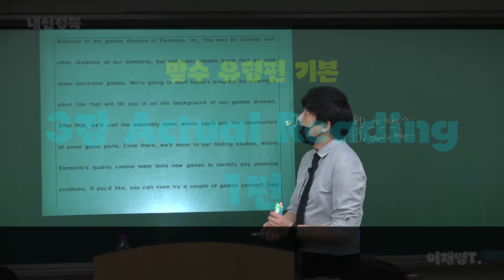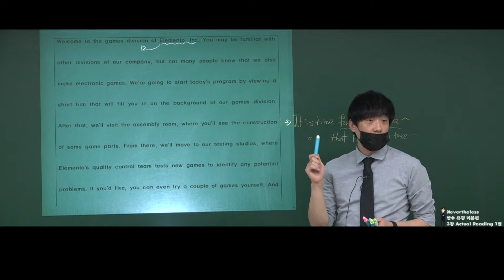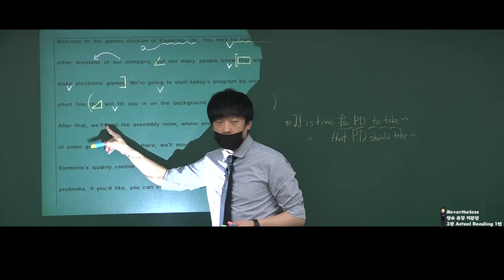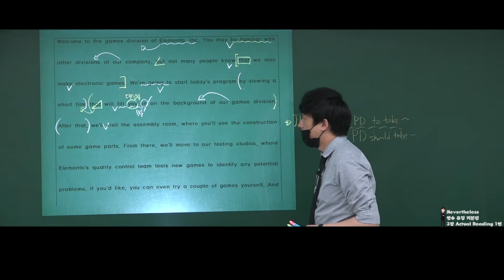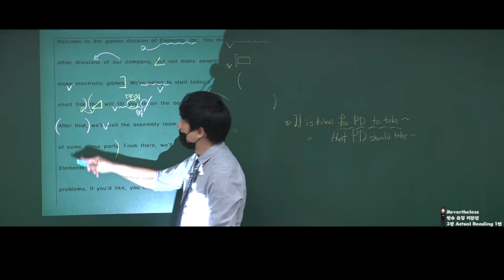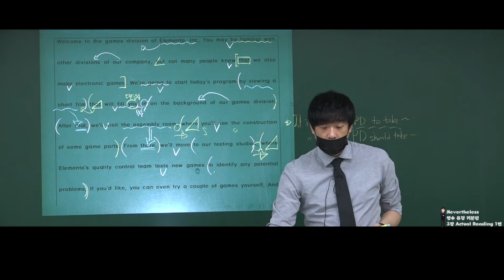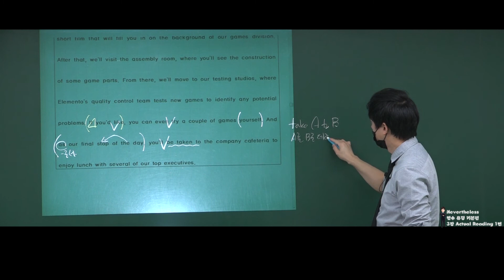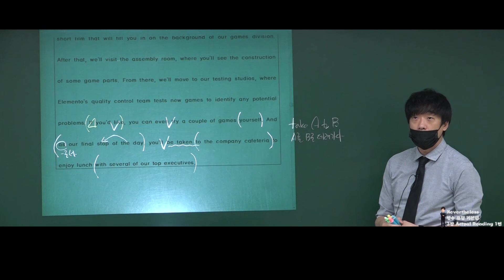맞수 유형편 기본 3강 Actual Reading 1번